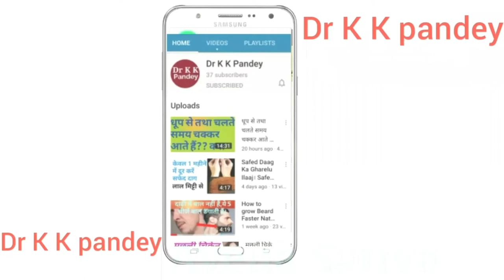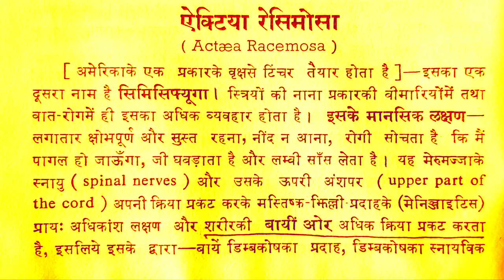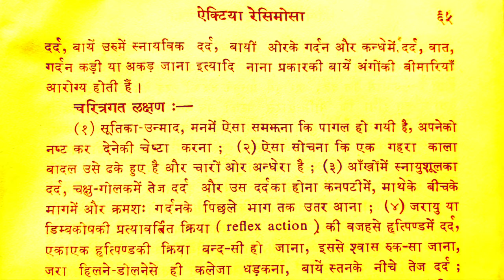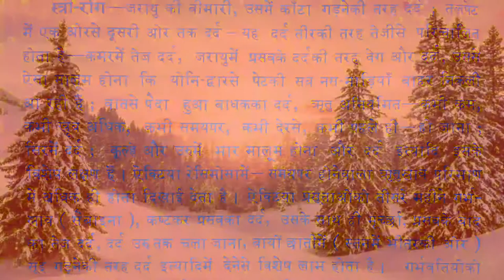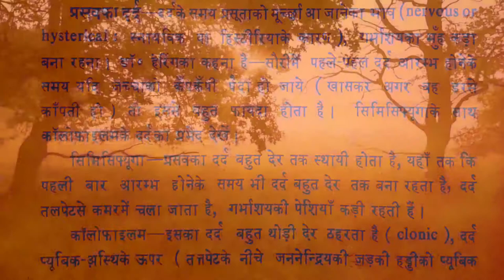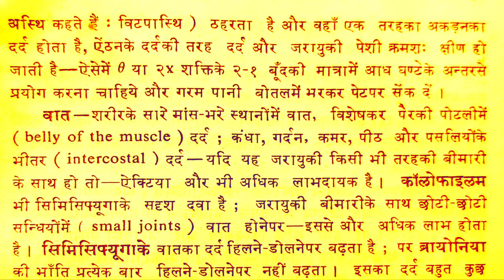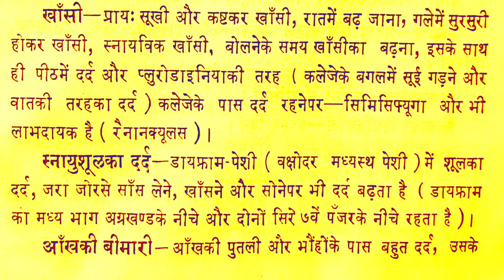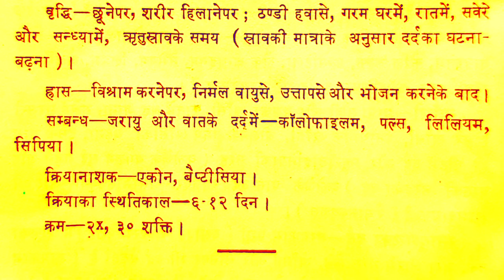Actaea racemosa 30 | Actaea racemosa homeopathy in hindi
Actaea racemosa homeopathy in hindi, it's symptoms and uses. How to use Actaea Racemosa 30 in hindi from Comparative Materia Medica by Dr NC Ghos.

● Consultation Fee--

   In India--500₹/month

   Abroad--15$/month

IFSC Code-SBIN0011247
(Kamalakar Pandey)